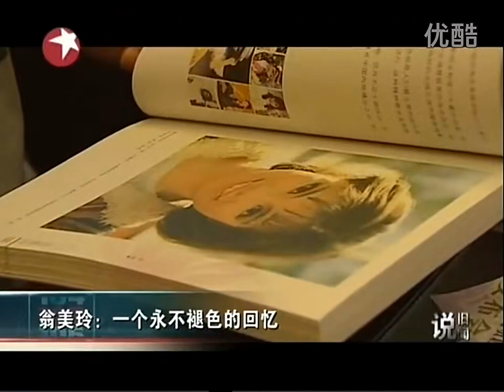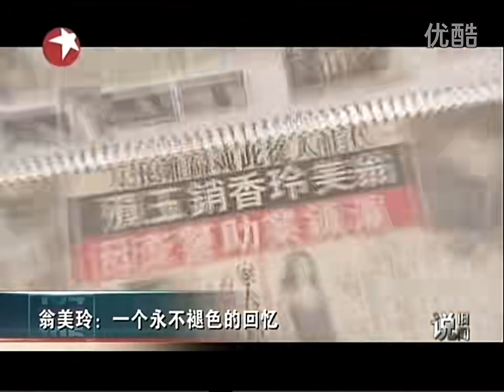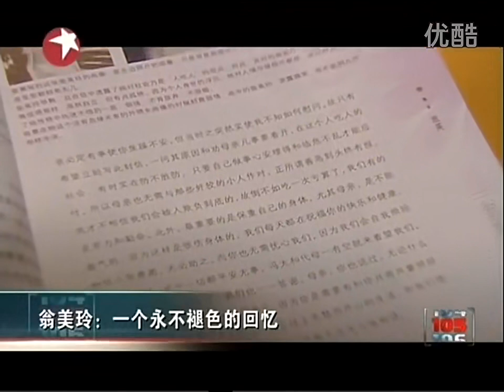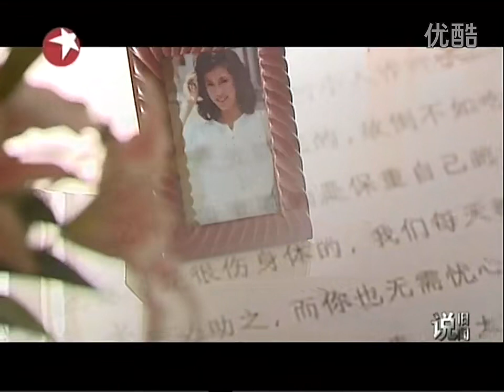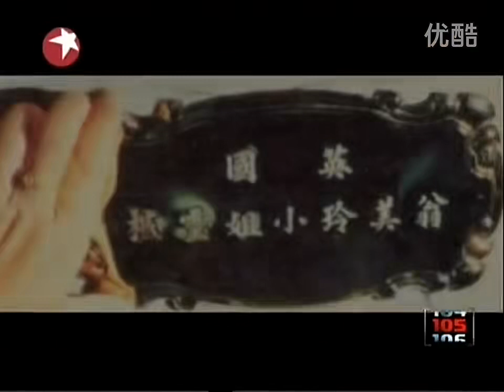《翁美玲：一个永不褪色的记忆》2010 东方卫视：纪念仙逝25周年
纪念 翁美玲 仙逝25周年

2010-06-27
上海 东方卫视：［深度105］
说旧闻：《翁美玲：一个永不褪色的记忆》
主持人：骆新

 “心爱蓉儿”翁迷参与拍摄的电视节目